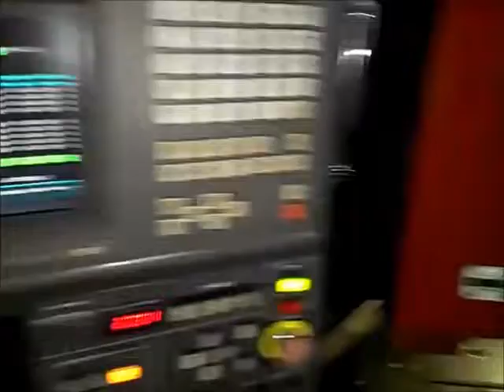LASER AMADA LC2415AII 1.5 Kw 1995 ตัดสเตนเลส 3.0 มม. 7-EE001 WONGTANAWOOTwmv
T.02 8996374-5 ขาย เครื่องตัดเลเซอร์ AMADA / MITSUBISHI ตรงจากโรงงานญี่ปุ่น ติดตั้งพร้อมใช้+บริการดูแล และซ่อมบำรุง
เครื่องตัดเลเซอร์ นำเข้าตรงจากโรงงานญี่ปุ่น(ไม่ผ่านเต็นท์) ติดตั้งพร้อมใช้ พร้อม training การใช้งานและเทคนิคการใช้ เครื่องตัดเลเซอร์ ให้ได้ประสิทธิภาพเต็มที่ คืนทุนไวและได้งานถูกใจลูกค้าไม่เปลืองค่าพลังงาน โดยทีมงานมืออาชีพที่ผ่านการติดตั้งและดูแลเครื่องมาแล้วนับสิบเครื่อง เรามีเครือข่ายลูกค้าที่ใช้งาน เครื่องตัดเลเซอร์ ที่พร้อมแลกเปลี่ยนความรู้ แนะนำตลาด และมีเครื่องรองรับการทำงานให้กับท่านกรณีงานล้นฉุกเฉินซึ่งท่านไม่สามารถรับงานได้ทัน ในราคาต้นทุนที่เป็นกันเอง มีบริการทั้ง AMADA และ MITSUBISHI เชิญชมเครื่องตัดเลเซอร์ ที่ติดตั้งแล้วได้ที่ หรือ โทร. 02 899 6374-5 เพื่อขอชมวีดีโอการทำงานเครื่องที่ติดตั้งและใช้งานเป็นที่เรียบร้อยแล้ว